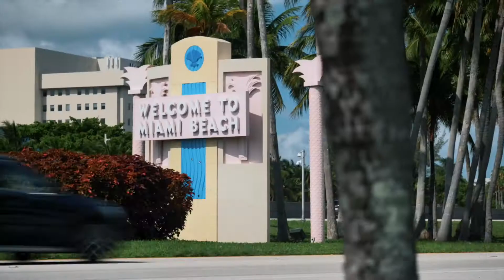Behind the scenes 🎬 : our video crew in action in Miami Beach, Florida.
Welcome to Brios Media, the award winning 🏆 Video Production company, experts in High Quality Video Work for businesses all over the country.

Our distinct national clients seek us out when in need of spectacular video services such as Video Commercials, Case Study Videos, Lead generation Videos, Profile Videos, Expert Advice “Tip” videos, Customer and client testimonial videos, Sales Training videos, and more.  Our work is based on understanding our clients needs and creating entertaining, engaging videos that produce results.  As the best Business Video Marketing in North Carolina, we produce High Quality Business and Corporate Video Work.

Our professional video production is focused on high quality, affordable video production for brands and agencies nationwide.  Some of our clients are in the following industries:

-Construction
-Architecture
-Roofing
-Engineering
-Education
-Medical
-Real Estate

So, if you’re looking for a top ranked Business Video Marketing in North Carolina, check our work and see it for yourself if we are a good fit

Finding a video production company that produces professional work at affordable prices is difficult to find.  and see why we are the top Business Video Marketing in our area and why have only 5 star Google Reviews producing top noche, professional video production.

We are passionate about our clients and we live and breath video!